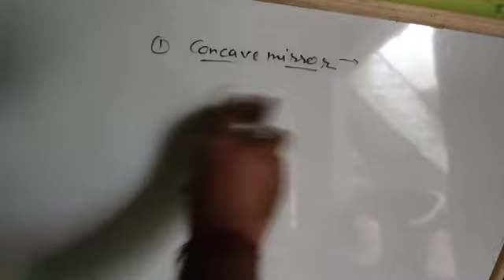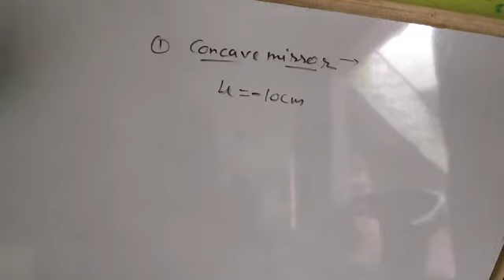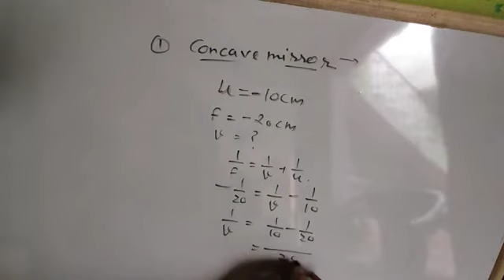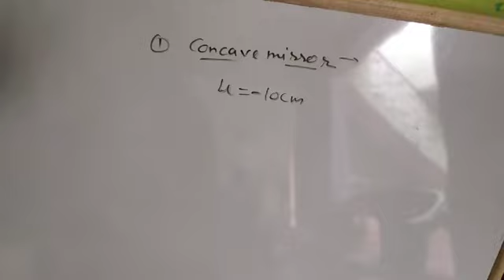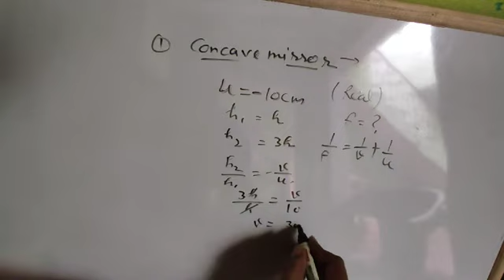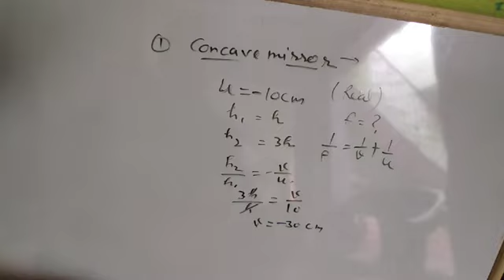Concave mirror numericals